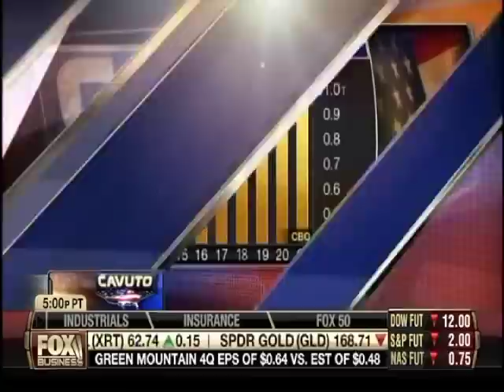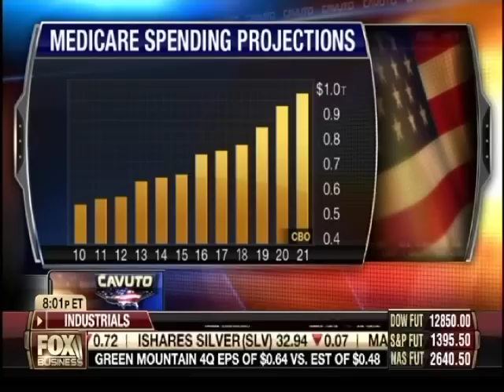George Jarkesy on Neil Cavuto - Talking Fiscal Cliff, Taxes, Mortgage Deductions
George Jarkesy, host of The George Jarkesy Show, goes on Neil Cavuto to discuss the Fiscal Cliff, Federal Gas Tax, Mortgage Deductions, and more